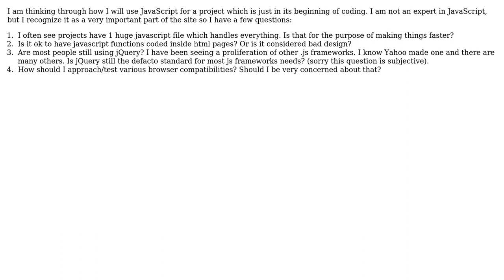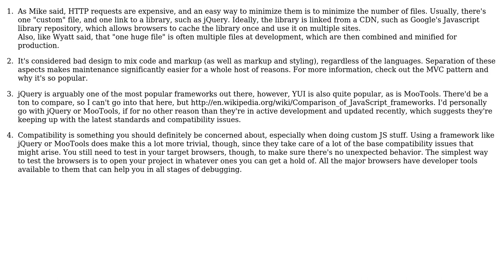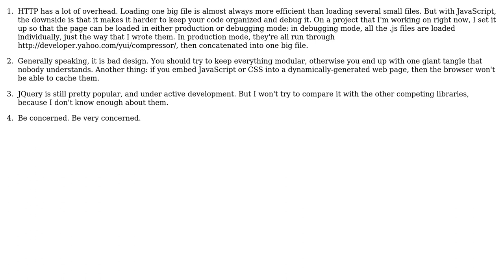Software Engineering: JavaScript Architecture, Tools, Compatibility and Pitfalls (3 Solutions!!)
Software Engineering: JavaScript Architecture, Tools, Compatibility and Pitfalls

With thanks & praise to God, and with thanks to the many people who have made this project possible! | Content (except music & images) licensed under CC BY-SA | Music | Images & others | With thanks to user Wyatt Barnett user Walter user Shauna user Mike Baranczak user Genadinik and the Stack Exchange Network Trademarks are property of their respective owners. You are responsible for your own actions.